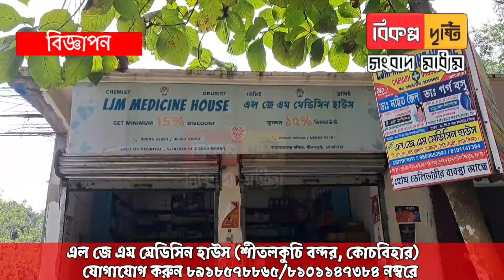শীতলকুচি তে হাতির তাণ্ডবে আহত এক